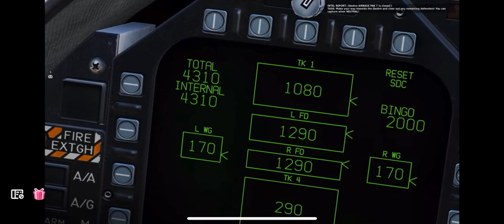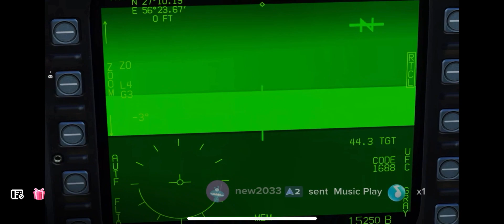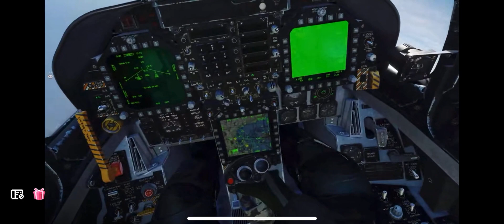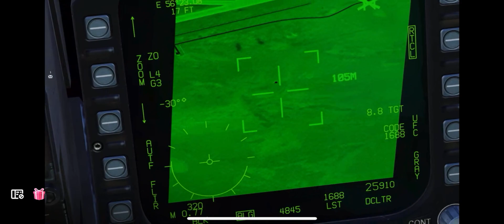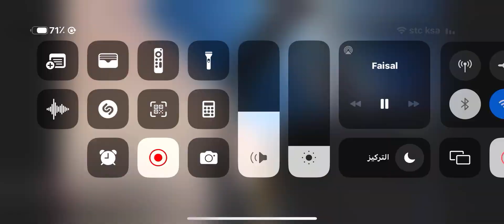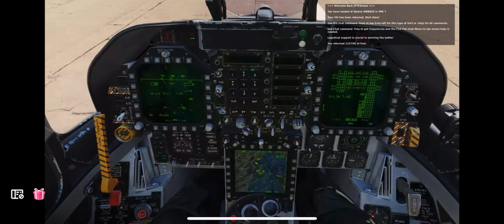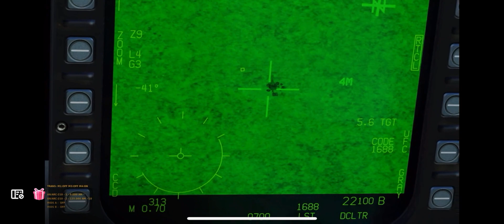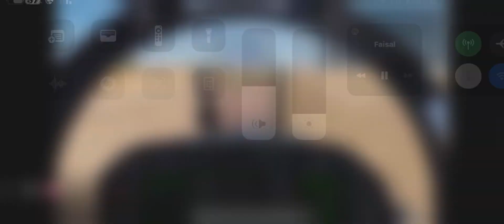محاكي DCS كابتن فيصل وهجوم على بندر عباس ايـ ران 🔥🔥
dcs fighting simulator
هجوم الكابتن فيصل على مطار بندر عباس
بث مباشر فيصل تيك تيوك يومياً